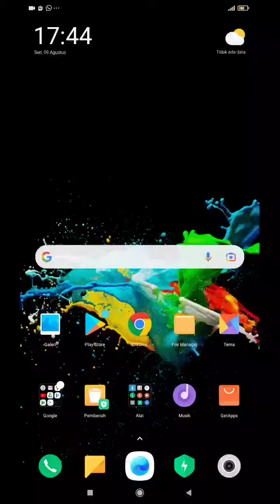adventure of mana gameplay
adventure of mana gameplay ,sumo vs blue dragon